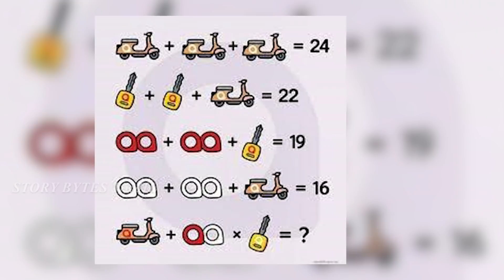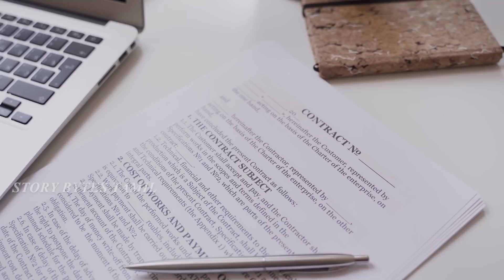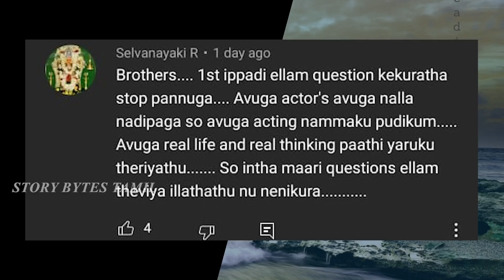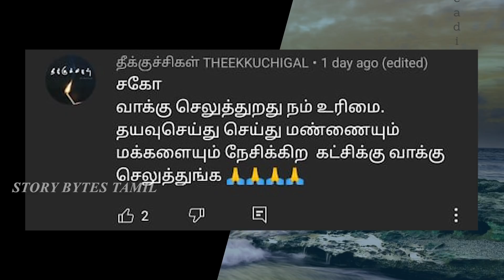வளர்க்க தடை செய்யப்பட்ட நாய்கள் #2 | 10 Most Illegal Dog Breeds In The World PART 2 |StoryBytesTamil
வளர்க்க தடை செய்யப்பட்ட நாய்கள் #2 | 10 Most Illegal Dog Breeds In The World PART 2 | Story Bytes Tamil

In this video we have seen Ten most illegal dog breeds in the world PART 2. Dangerous dogs in the world. Story bytes tamil channel is popular to know about foods. Story bytes tamil channel is popular to know about animals. Interesting video. Watch and enjoy. so don’t forget to like.
1) kangal dog breed tamil. Most fearless dog in the world tamil
2) pitbull terrier dog details tamil.china hunting dog.
3) Dogo argentino dog breed. Pakistani fighting dogs tamil
4) American bull dog breed which protect surrounded areas from wolves.
5) Rottweiler  fighting dog breed. One of the largest dogs tamil
6) Rhodesia ridgeback is the largest dog breed on the planet it weight upto 75 kg. its compare to wild lion
7) Alabai dog breed tamil
8) bandog is a genetic dog from china in 2015 tamil full details. Hybrid dogs tamil
9) Belgian malinois tamil details
10) The American Staffordshire terrier tamil dog explanation
11) Cane corso
12) Sarplaninac shepherd